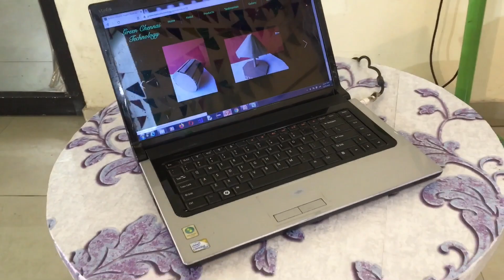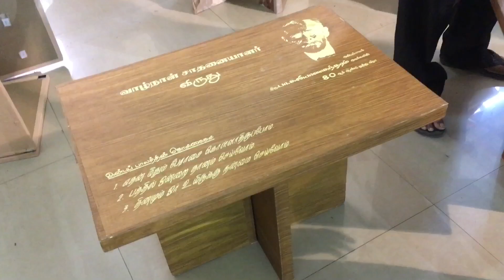மலிவு விலையில் இகோ ஃப்ரண்ட்லி ஃபர்னிச்சர்ஸ்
Contact detail
Honey Comb Furniture